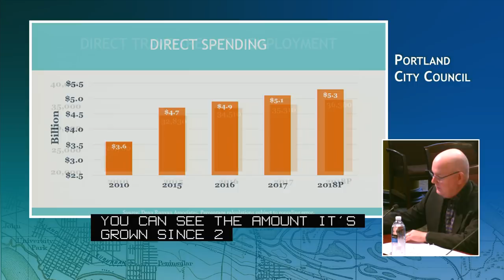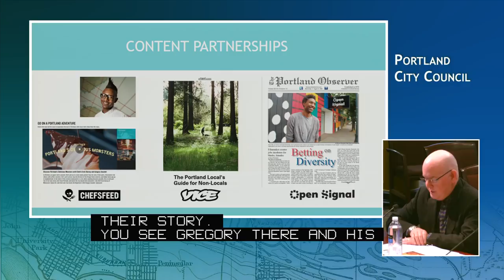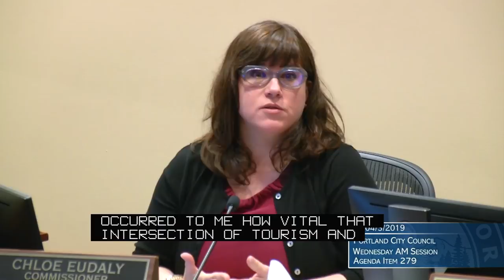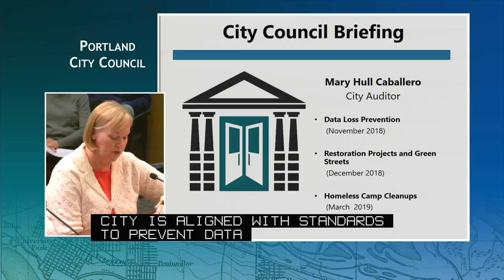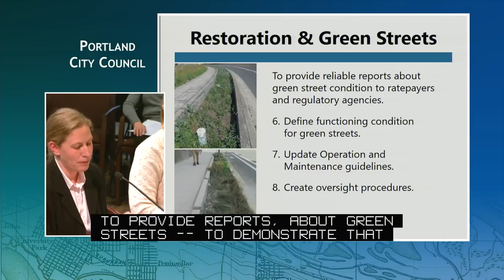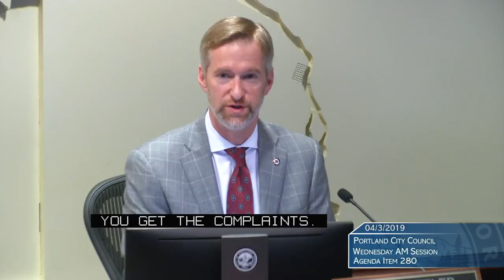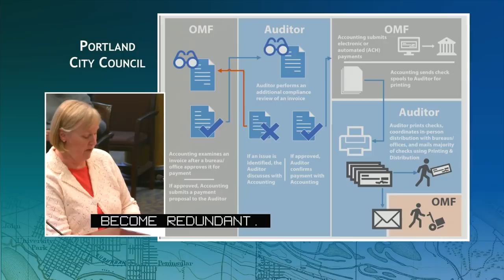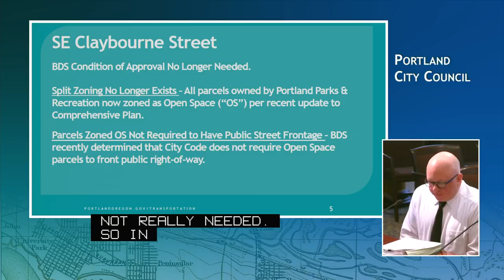City Council 2019-04-03 AM Session